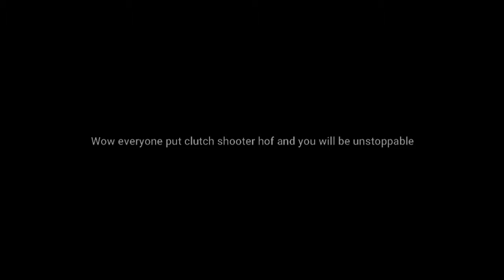Brother snitching while Amariswrldplug clutches up!!! ( Amariswrldplug POV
Down 17 9 And Amariswrldplug decide to activate god mode